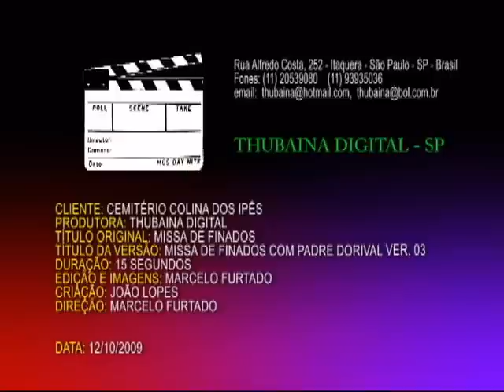MIssa de Finados no Cemitério Colina dos Ipês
MIssa de Finados no Cemitério Colina dos Ipês, 02/10/2009 as 10 da manhã com o Padre Dorival.
Chamadas produzidas para tv